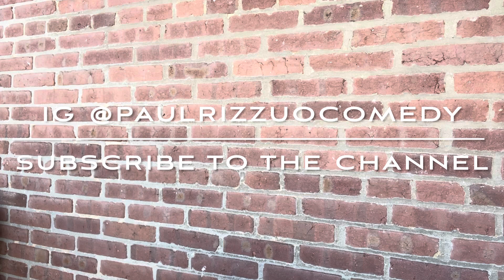Pauls thanksgiving stories 🦃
Paul Rizzuo discusses thanksgiving stories and Black Friday